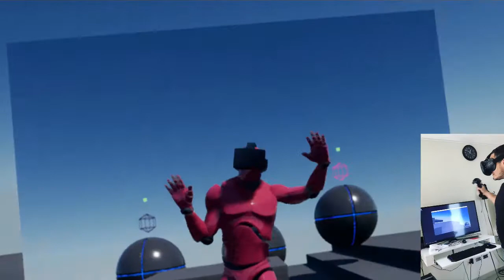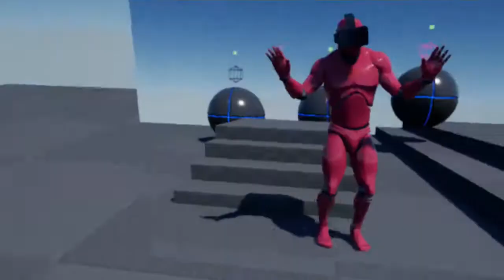VR Fullbody IK - 3 Tracking Points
HDM + 2 motion controllers. Bezier curve to animate spine. Fabrik IK for hands and feet. Several other heuristics for chest and pelvis pose prediction.